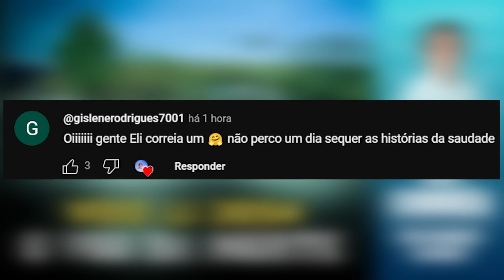Voo JJ 3054, o voo da morte | Eli Corrêa Oficial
Oiii, gente! Nessa carta a ouvinte relata que perdeu os dois filhos, genro e neta no acidente aéreo da TAM em 2007.